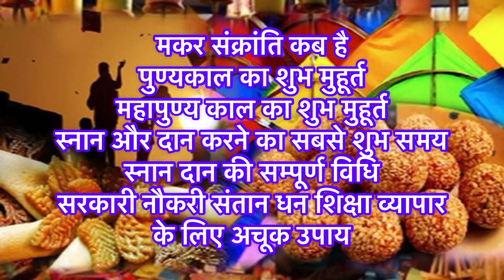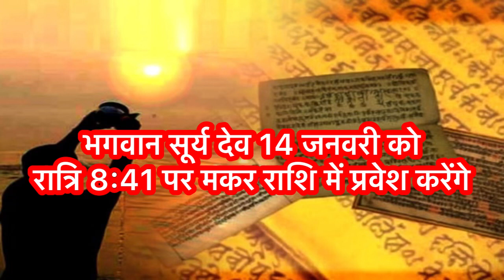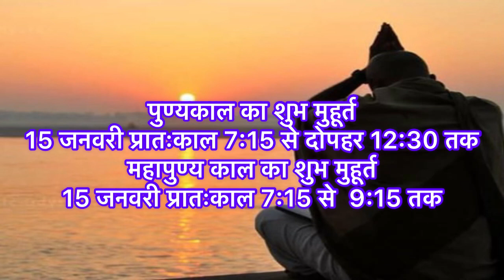Makar Sankranti 2023 मकर संक्रांति पर स्नान दान सूर्य को जल अर्पित करने का सही समय विधि मंत्र उपाय ।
Makar Sankranti 2023 मकर संक्रांति पर सूर्य को जल अर्पित करने का सही समय विधि मंत्र और उपाय ।Makar Sankranti Kab Hai

                                || धन्यवाद ||